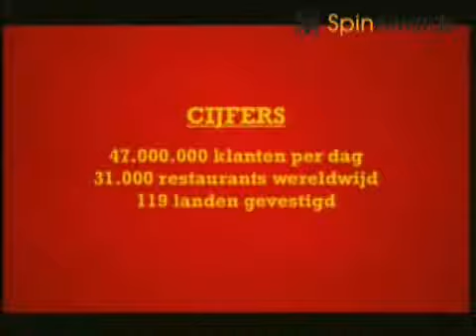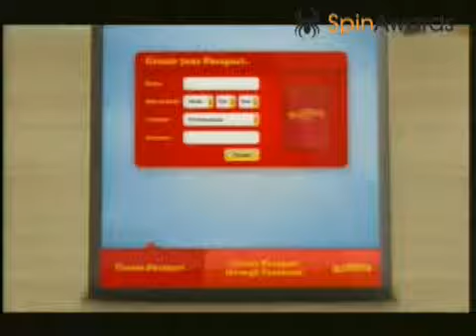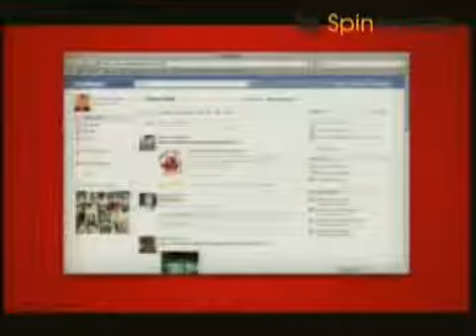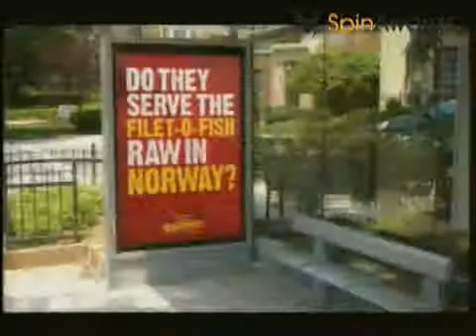SpinAwards Young Talent Voorrondes 2012 | McConnect| Hogeschool Rotterdam/WdKA